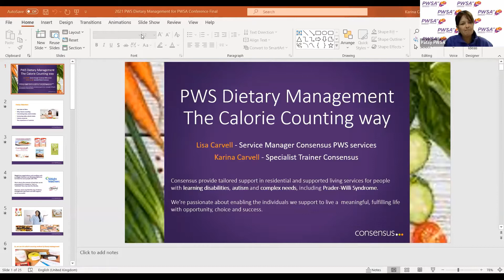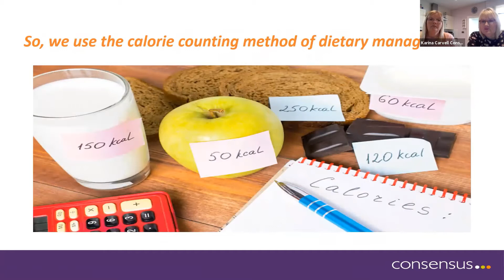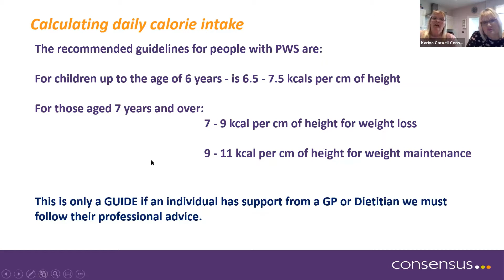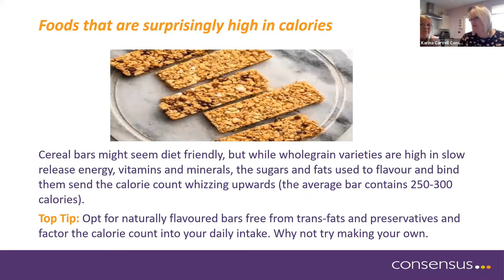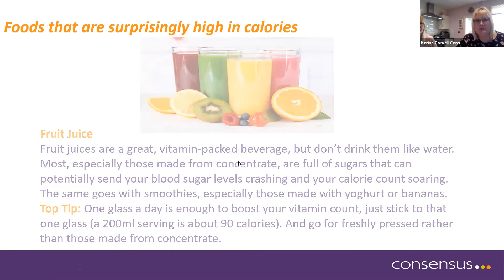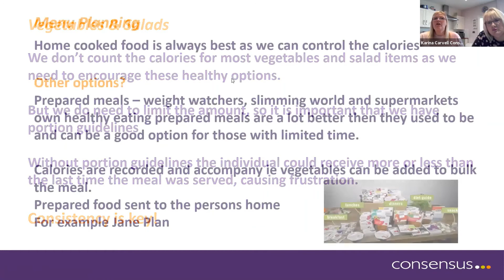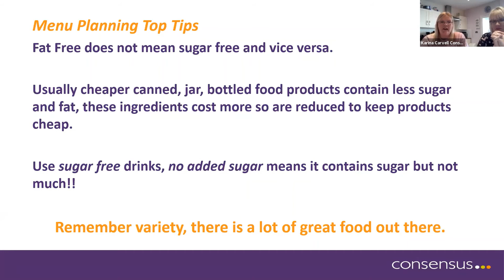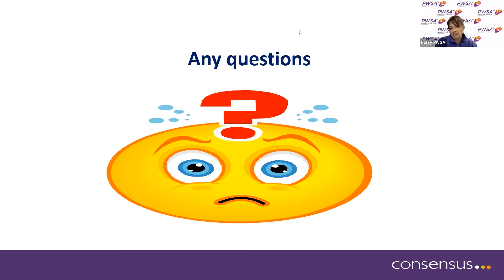The Changing Faces of PWS - Lisa & Karina Carvell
Lisa and Karina Carvell of Consensus talk about dietary management in PWS at PWSA UK's virtual conference on 7th November 2021.